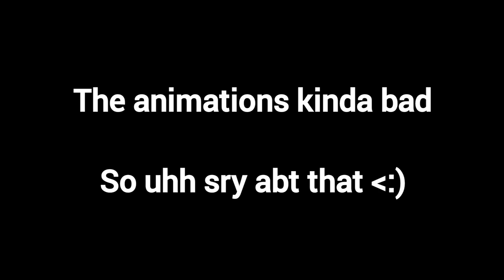Bite [Vs Impostuber Cover]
Freddy:@JustSomeFellowRedCrewmate
Bonnie:@axeltthegengar
Chica:
Foxy:@X02REthetrue
Golden Freddy:@Justsomefellowyellowimpostor